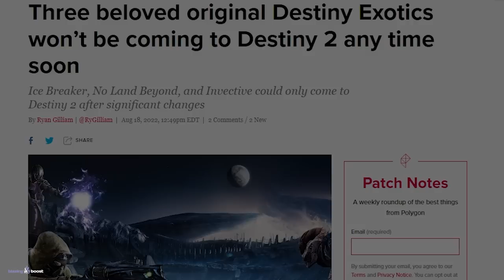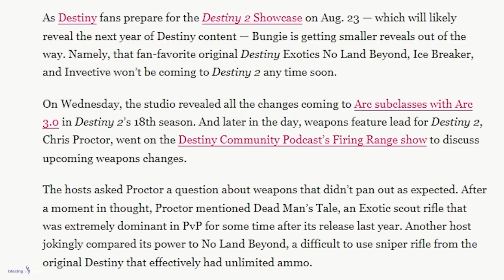BUNGIE HA CANCELADO ESTAS 3 ARMAS EXÓTICAS... | Destiny 2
0:00 Introducción
0:40 Bungie cancela el regreso de estas 3 armas exóticas de Destiny 1
5:57 Outro

► ¡Sígueme!
• Accesorios Gaming 10% dto. Código wildgamer

💠MI PC:
• CPU: AMD Ryzen 7 5800X 3.8 GHz 8-Core Processor
• GPU/ Gráfica: Gigabyte GeForce RTX 3060 12 GB
• PLACA BASE: Asus ROG STRIX B550-F GAMING (WI-FI) ATX AM4
• CPU Cooler: Corsair H100i RGB PLATINUM 75 CFM
• Memoria RAM: Corsair Vengeance RGB Pro 32 GB DDR4-3200 CL16
• ALMACENAMIENTO: Samsung 970 Evo Plus 1 TB M.2-2280 NVME
• TORRE: Corsair iCUE 465X RGB ATX
• FUENTE: Corsair 850 W